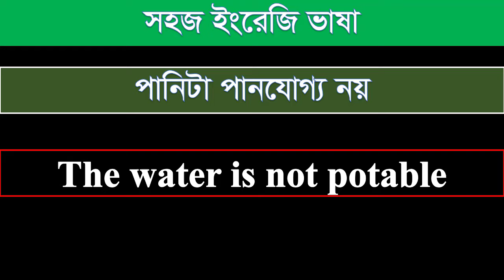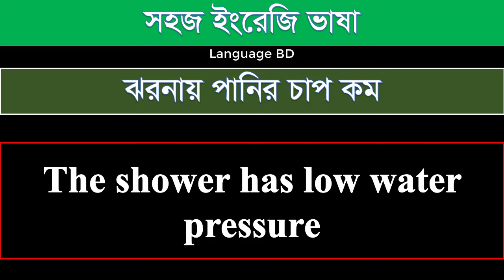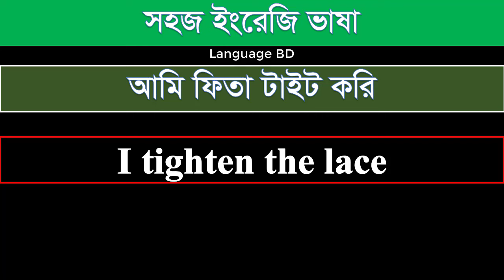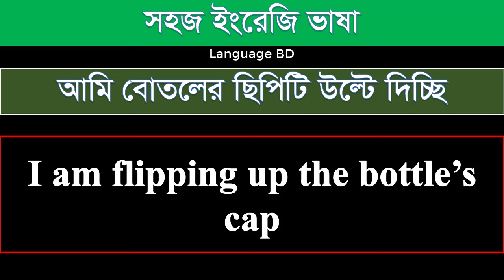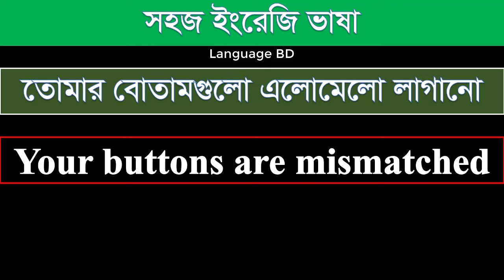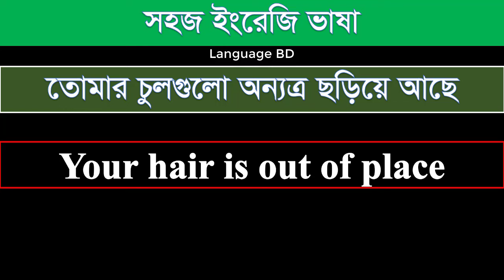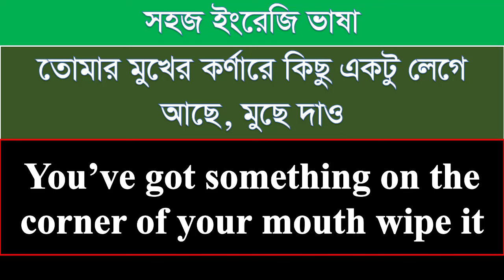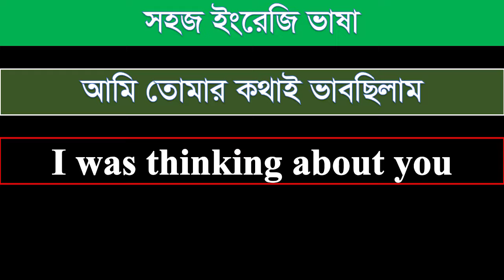ইংরেজি ভাষা শিক্ষা ক্লাস - ৫৩। মাত্র একটি ক্লাস করে ইংরেজি ভাষা শিখুন। Daily Used Spoken English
Hello everyone,
Here in this channel I upload English language video daily. Within one month you will be expert in English language. Basically I upload work related English video in this channel daily. So, watch these videos daily and practice daily. Thank you so much for your time.